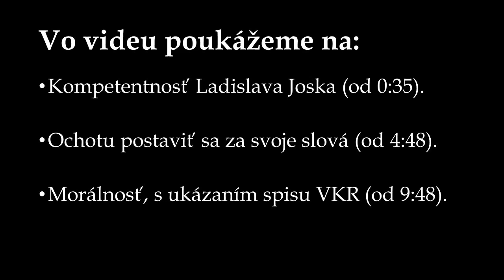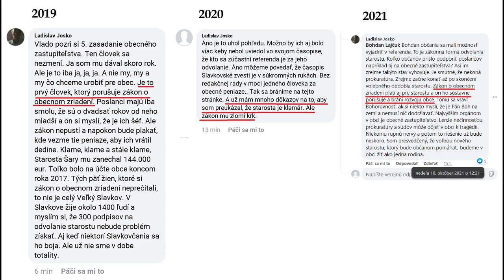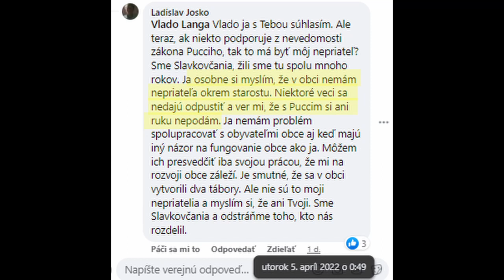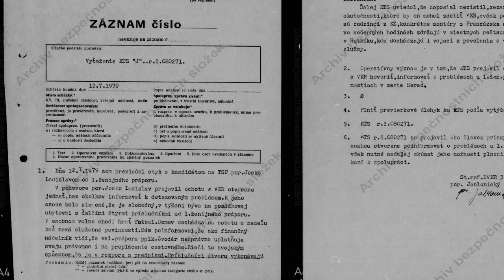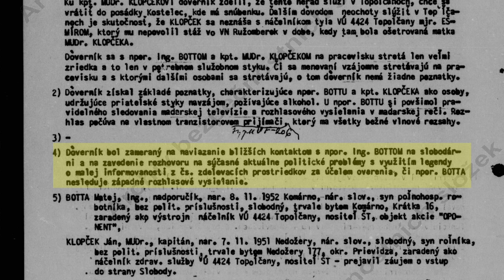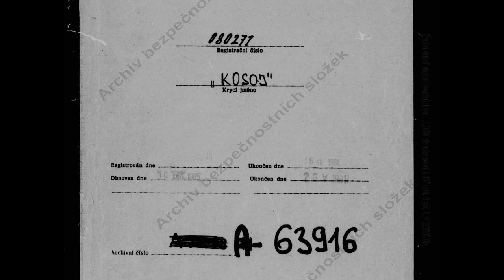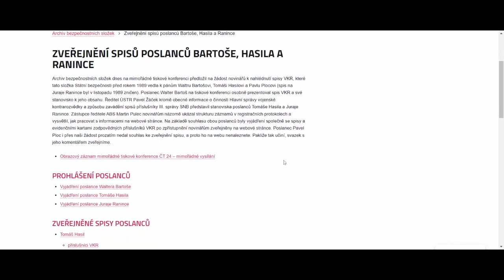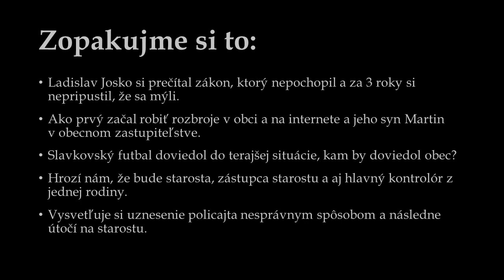Kto je Ladislav Josko?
Vo videu si poukážeme na kompetentnosť, odbornosť a morálnosť kandidáta na starostu Ladislava Joska a ukážeme si, ako je schopný postaviť sa za vlastné slová.

Zároveň zverejňujeme osobnú zložku Ladislava Joska z VKR po jeho obvineniach z klamania.

Obsah:
Kompetentnosť Ladislava Joska 0:35
Ohcota postaviť sa za vlastné slová 4:48
Morálnosť, ukázanie spisu z VKR 9:48